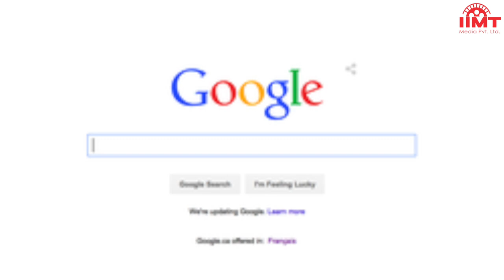HISTORY OF THE DAY || 4 SEPTEMBER || Shivangi Sharma || IIMT MEDIA || IIMT UNIVERSITY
IMT Media provides you history day by day.

IIMT UNIVERSITY